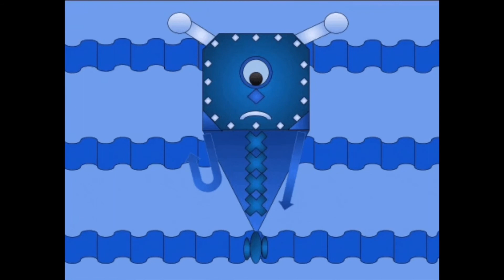8th Grade Stop Motion Emotional Robots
FLASH WARNING

8th Grade Stop Motion Emotional Robots created in Google Drawing